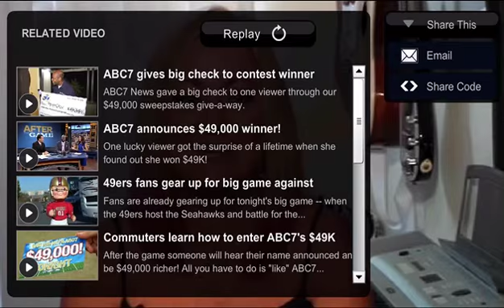49er National Anthem Singer Interview on ABC7- Jewels Hanson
Interview with Jewels Hanson on ABC7 about performing the National Anthem at the October 18, 2012 San Francisco 49er game versus Seattle Seahawks.